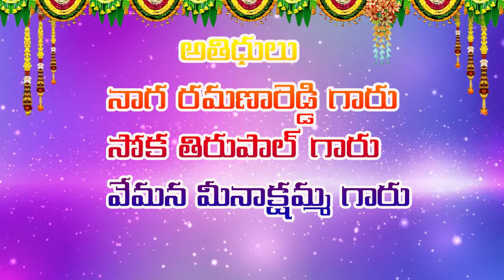SRI SWAMI BHAKTHULA SATSANGAM | 13-03-2021|PART-1